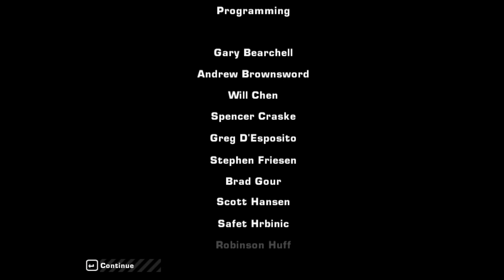Most Wanted world record last Escape in under 6min//No way home 2022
NFS escaped all police following in under 7minutes check out